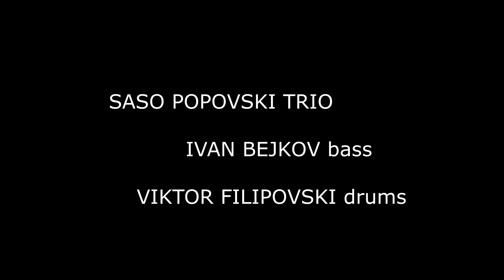Saso Popovski Trio at Audiokultura & Teoharov Audio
Saso Popovski guitar
Ivan Bejkov bass
Viktor Filipovski drums

Live at Audiokultura 2021 supported by Teoharov Audio